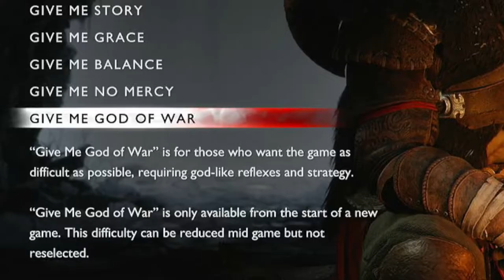FINALLY PLAYING GOD OF WAR RAGNAROK | Part 1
Hi